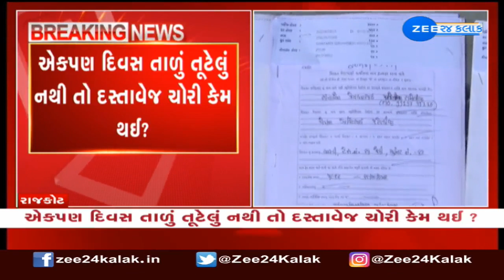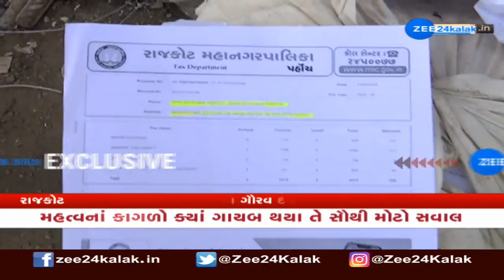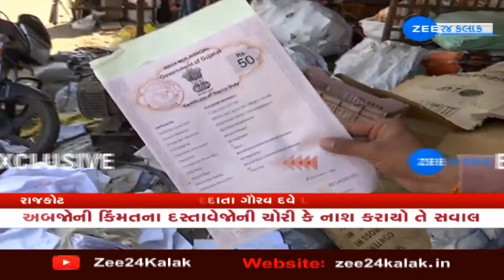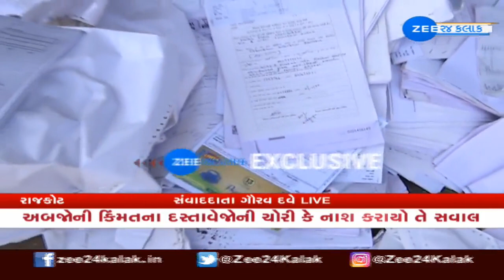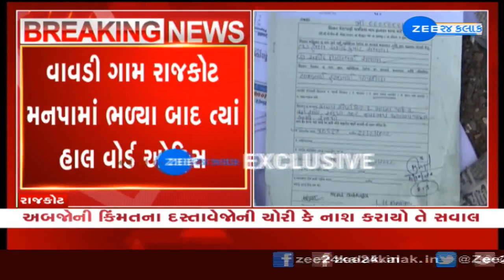Rajkotમાં વાવડી જમીન કૌભાંડનો મામલો, એક પણ દિવસ તાળું તૂટેલું નથી તો documentsની ચોરી કેમ થઈ?